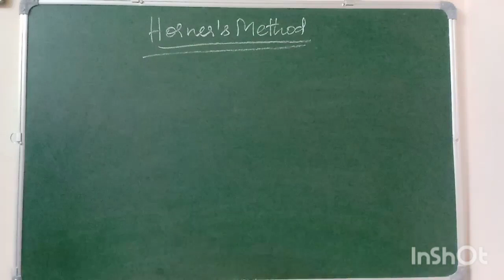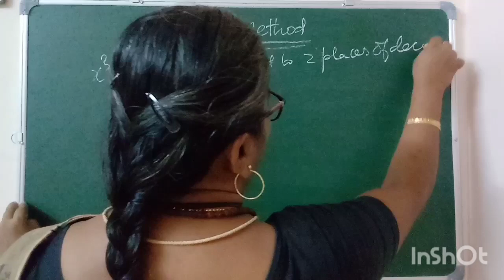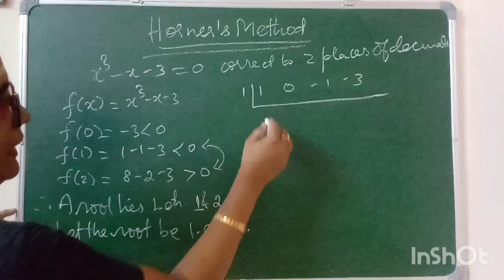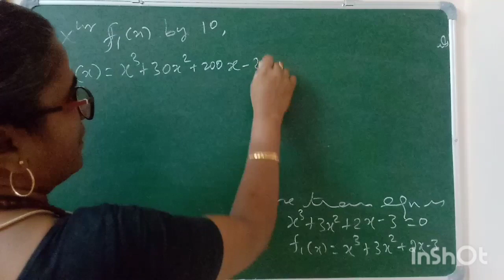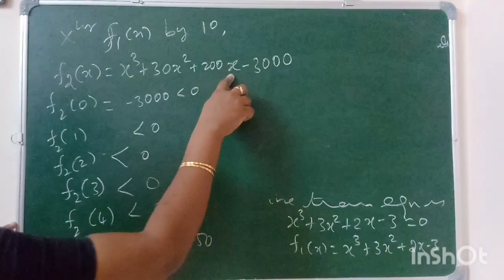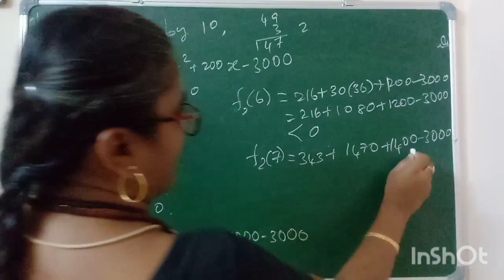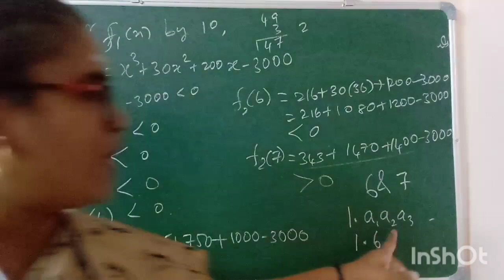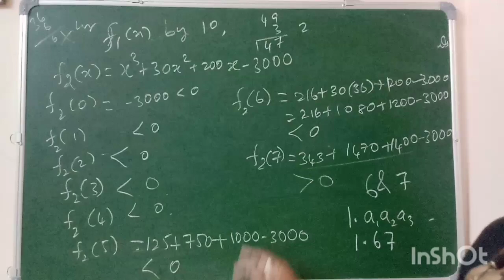Horner's method-ug trb maths paper II unit 1 part 12